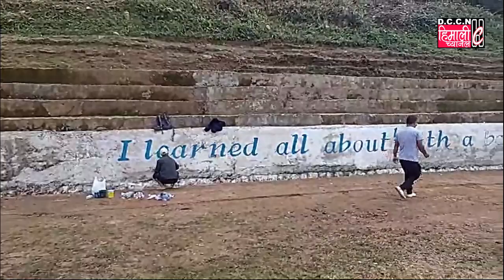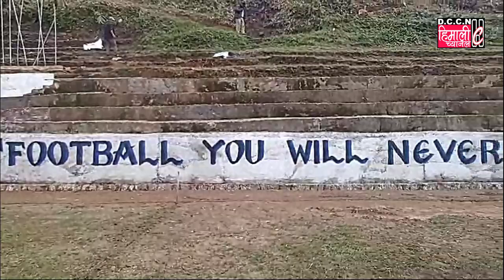२०/१०/२०२४आईतबारदेखि खुल्ल नक आउट फुटबल टुर्नामेन्ट शुरु भईरहेको छ !!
टर्जम खेल मैदानमा आगामी २०/१०/२०२४आईतबारदेखि खुल्ल नक आउट फुटबल टुर्नामेन्ट शुरु भईरहेको छ। रंगारगं सास्कृतिक कार्यक्रमको साथमा हुने आईतबारको उद्घाटनी म्याच झापा वनाम पिएफए माझ सम्पन्न हुनेछन् भने उक्त टुर्नामेन्टमा दार्जिलिङदेखि बाहिरका नामीदामी क्लबहरुले पनि सहभागिता लिईरहेका छन्। यस खेलबारे आयोजकको पक्षबाट यसरी जानकारी गराएका छन्।